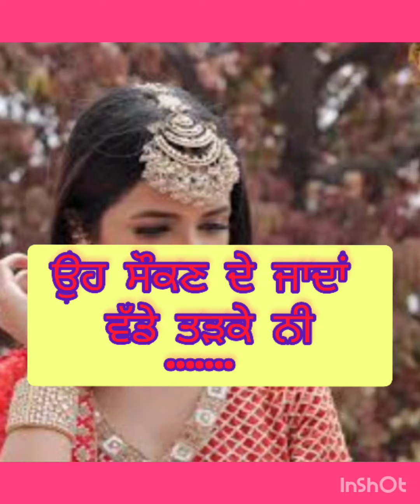ਸੌਕਣ 💕 punjabi lok boliyan❤punjabi boliyan on gidha, marriage, lady sangeet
punjabi boliyan❤🎶 on gidha marriage👍